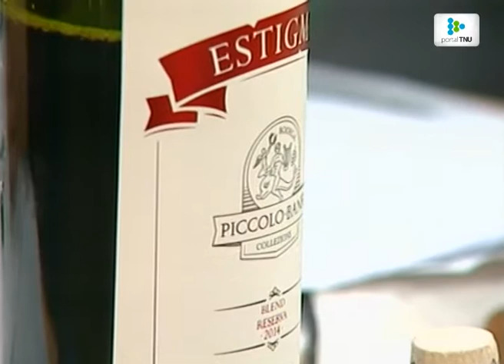Vino blend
Linng Cardozo nos habla sobre accesorios para el vino y recomienda un blend de la bodega Piccolo Banfi.